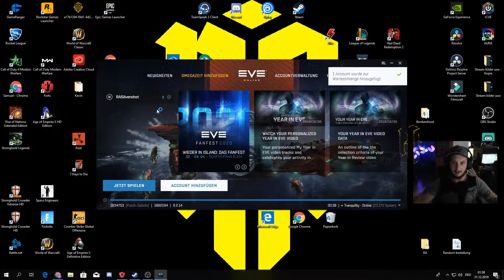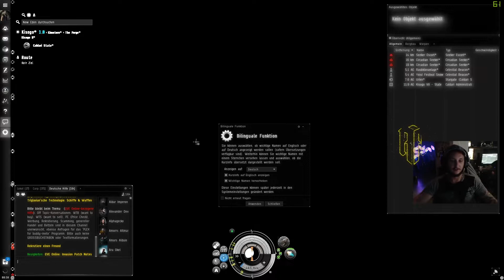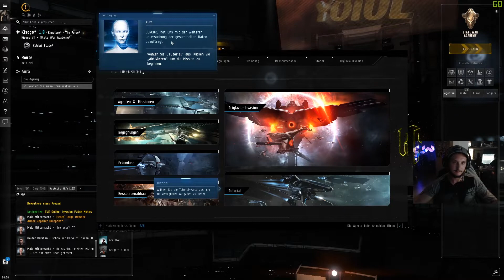Eve Online | Tutorial | Nooooooob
Jo MOIN Leute neues Format über EVE online weitere Videos werden kommen.

Stay Random =D